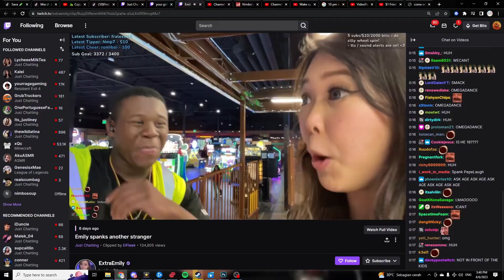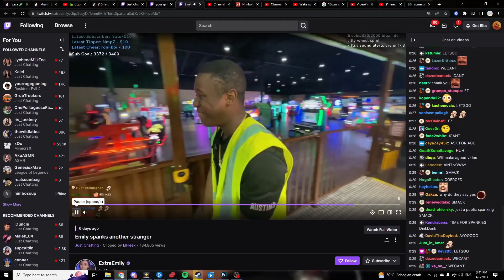This streamer is trying to show her tattoo